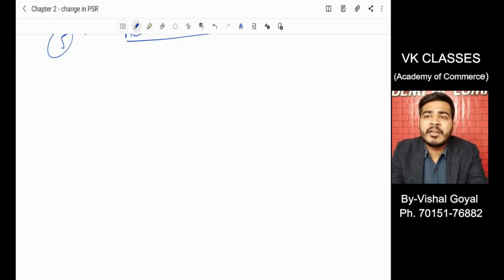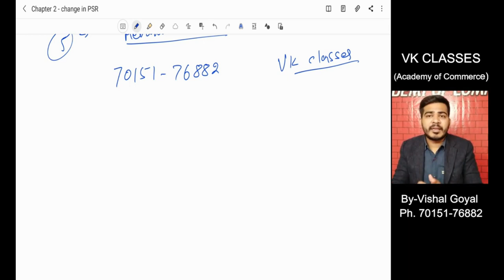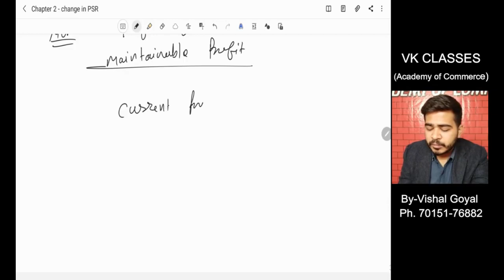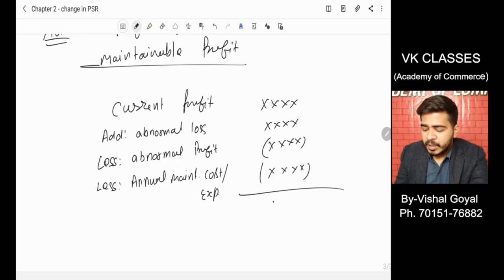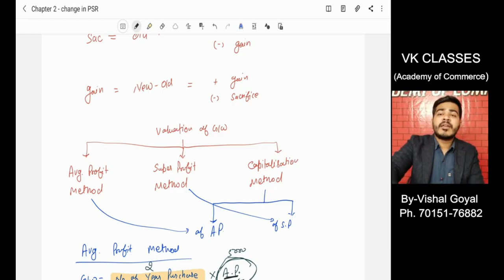Change in Profit Sharing Ratio by Vishal Goyal | 12th Class|B.COM | The Analytical Eagle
In this Video My friend Vishal Goyal is explaining Topic "Change in profit sharing in Partnership Accounts' for 12th class.

And if you want to any kind of CA Related Work You Can Visit Our office in Hisar
NirMaaN Consultancy Services